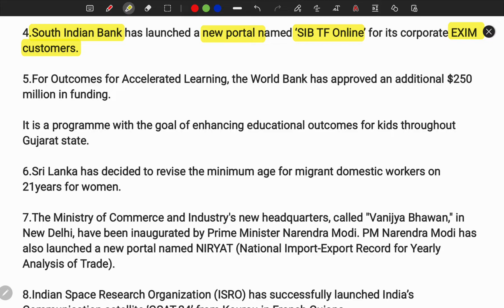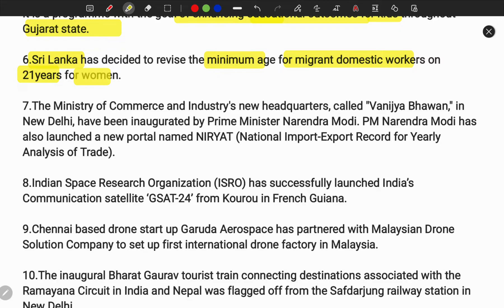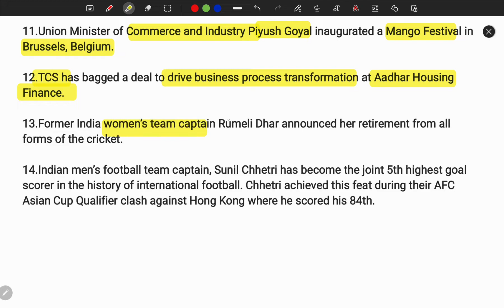తెలుగులో | 8:00 AM |26 June2022 | DAILY CURRENT AFFAIRS NEWS BY SPR | APPSC | TSPSC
తెలుగులో 26 June 2022  | vocabulary in shorts from Hindu editorial by SPR | APPSC | TSPSC | IAS | UPSC